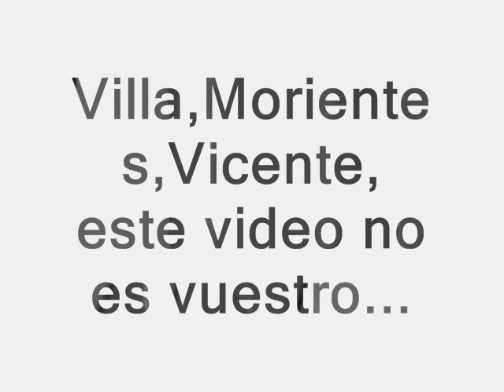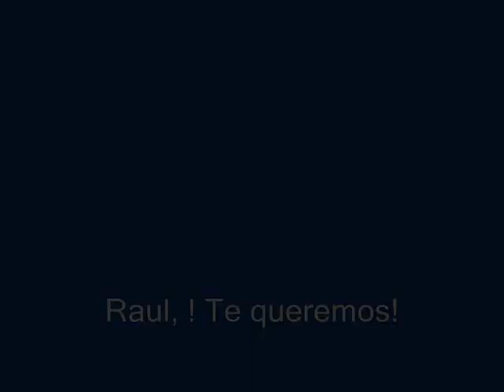Raul Albiol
Video de un pedazo de central como es Albiol